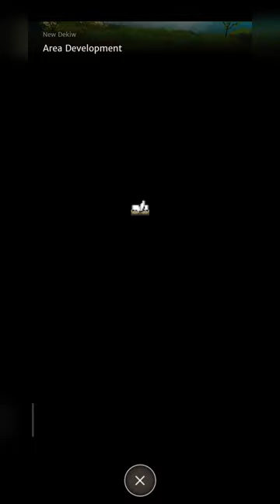Orna 10★ Starting the end! Building Altar of Ascensions!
Geocaching and dungeons and dragons collide: all in a pocket sized adventure!

TRANSFORM THE WORLD AROUND YOU INTO A CLASSIC RPG GAME

In this unique GPS powered multiplayer RPG: create your origin town, enjoy turn-based combat, collect and upgrade your weapons and armor to power up - all with a geolocation twist. The world around you will be turned into a vast open-world mmo where you can go outside and claim real world landmarks as your own!

ORNA FEATURES:
🖌 Pixel Art Style - featuring artwork that will remind you of classic, old-school rpgs
⚔️ Class System - unlock over 50 unique classes with even more specializations start as a thief, mage or warrior choose your path!
🙌🏻 Free Game - we believe in no pay-walls, ads or aggressive monetization, enjoy the gameplay uninterrupted!
🧙🏻 Unparalleled Character Expression - create your own build using any combination of armor, weapons and spells
📜 PvE Main Campaign - follow the story of the Unfelled as you seek peace in a land fallen to chaos!
🔮 World Raids - portals to other realms will open up allowing you to join Travelers from across the world to face off against world bosses in mmo battles
⚔️ PvP Arena - face off against other players in a multiplayer arena
🧭 Memory Hunts - a geocaching adventure through your own real world environment yields powerful loot
🛠 Base Building - build your origin town, level up buildings and lead your villagers to prosperity
🏰 Kingdom gameplay - join a guild with players of your faction to take on raid, dungeons and PvP content together

FIGHT BACK AGAINST THE FALLEN
Immerse yourself in a game world for fans of classic 8-bit rpgs! 11 years ago, a great deity Mammon started a world-changing event called the Falling. This would change the lands forever and cover them in darkness. Your quest will have you discover a world shrouded in mystery and seek peace amongst chaos.

Team up with friends or tackle things alone. Fight in the arena or experience a dungeon crawl. The choice is yours on how your adventure will play out! Every choice will work towards leveling up your character, unlocking new gear and classes! Experience diverse and complex character classes and customize them to play your way!

BUILD A KINGDOM TOGETHER
Join a Kingdom or start your own to conquer the world with your guildmates! Compete in PvP content in the form of Kingdom Wars or tackle PvE challenging raids together. Meet new friends and expand your kingdom to climb the leaderboards!

UNIQUE AND HIGHLY ACCLAIMED EXPERIENCE
Enjoy a game built by a studio that believes in creating a game without any pay-walls or forced advertisements.

We have one of the best communities in mobile games and we aim to always listen to feedback to make our game the best it can be. With monthly updates including features, events and raids, join us and experience for yourself what Orna has to offer - we’re excited to meet you, Traveler!